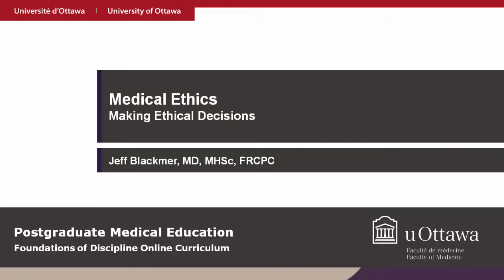Medical Ethics: Making Ethical Decisions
This video is part of the University of Ottawa's Postgraduate Medical Education Foundations of Discipline Online Curriculum available